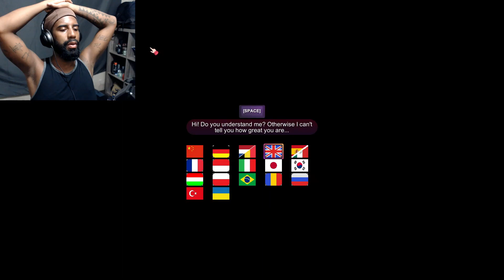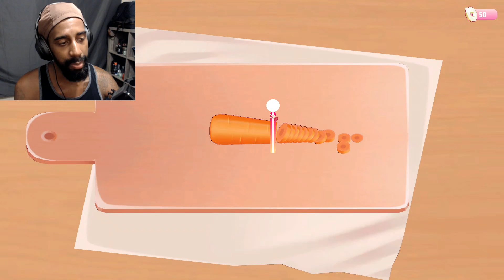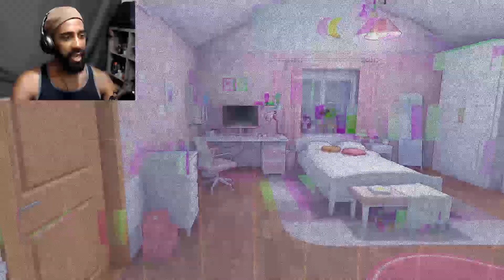MISIDE - DEMO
MiSide is an adventure game with horror elements, telling the story of a simple guy who, for mystical reasons, finds himself in a mobile simulation.